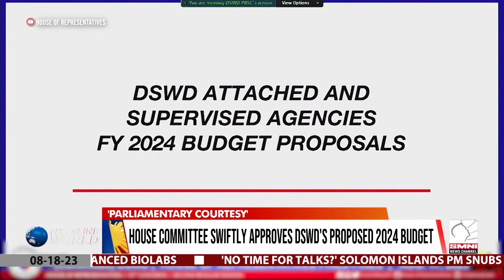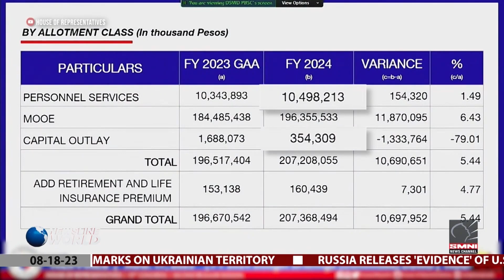DBM pushes for urgent amendment of Government Procurement Reform Act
The Department of Budget and Management is pushing for the urgent amendment of the procurement reform act amid the Senate's scrutinization of the proposed national budget for 2024. | via Hannah Jane Sancho